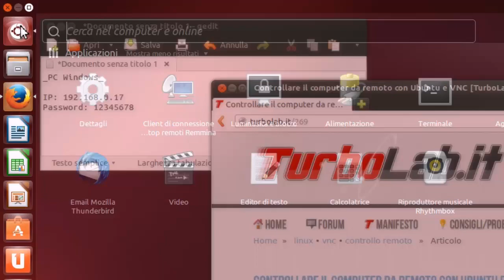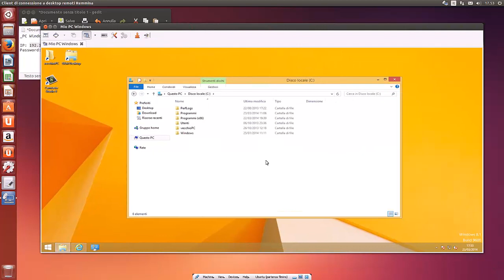Controllare il computer da remoto con Ubuntu e VNC [TurboLab it]